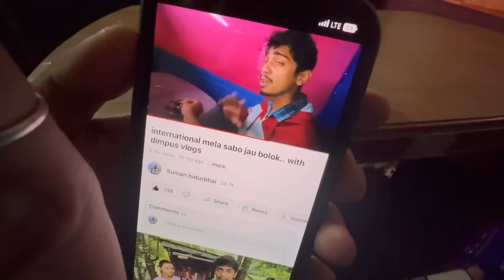International মেলা 2023😍…